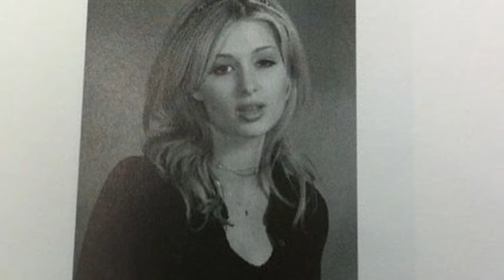Paris Hilton Luxury Lifestyle | Insane Wealth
Paris Whitney Hilton is an American media personality, socialite, businesswoman, model, singer, DJ, and actress. She is a great-granddaughter of Conrad Hilton, the founder of Hilton Hotels. After David LaChapelle photographed her and her sister, Nicky for the September 2000 issue of Vanity Fair, Hilton was proclaimed "New York's leading It Girl in 2001. Watch this video to know more about Paris Hilton's lifestyle, career, biography, house, and more! This is Insane Wealth.